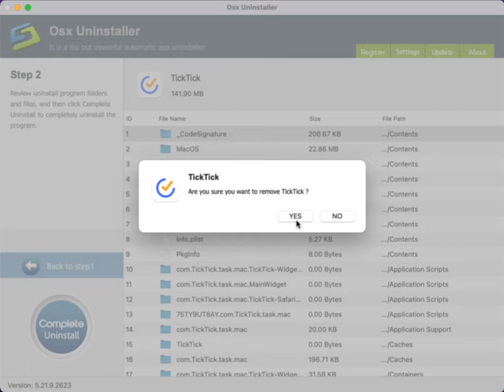How to Uninstall TickTick for Mac